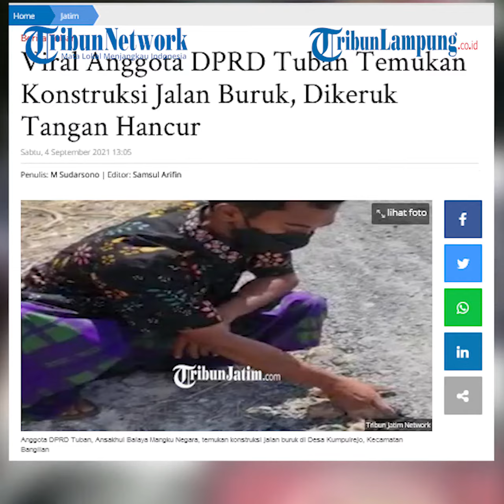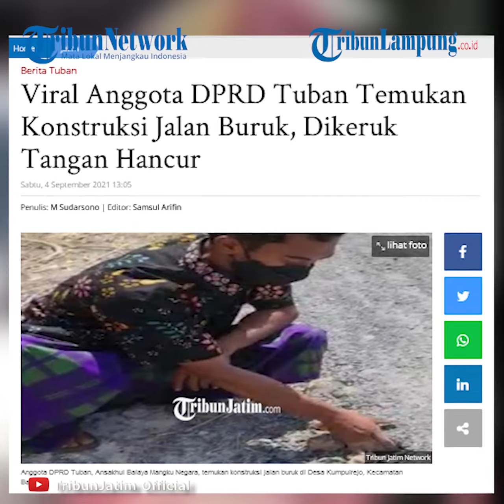Viral Anggota Dewan Temukan Konstruksi Jalan Tak Layak, Bisa Dikeruk Tangan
LAMPUNG.TRIBUNNEWS.COM - Sebuah video viral memperlihatkan seorang anggota DPRD Tuban menemukan konstruksi jalan yang buruk.
Kondisi jalan penghubung antar desa yang tak layak tersebut berada di Desa Kumpulrejo, Kecamatan Bangilan.
Wakil rakyat dari fraksi Gerindra RM. Ansakhul Balaya Mangku Negara atau yang akrab disapa Gus Aang itu, tampak mengeruk material konstruksi jalan yang dinilai buruk menggunakan tangan.
Proyek yang didanai dari dana APBD itu dianggap tidak sesuai pengerjaannya.
"Benar terkait video itu, mestinya tidak seperti itu kalau bicara kualitas jalan," kata Gus Aang dikonfirmasi, Sabtu (4/9/2021).
Ia menjelaskan, awal mula mengecek kondisi jalan itu setelah adanya laporan dari masyarakat.
Setelah dipastikan, ternyata benar memang kondisi jalan tidak layak.
Sontak temuan itu langsung dilaporkan kepada dinas terkait, agar segera ditindaklanjuti.
"Sudah saya laporkan ke dinas terkait, dalam hal ini Dinas Pekerjaan Umum dan Penataan Ruang (PUPR)," bebernya.
Artikel ini telah tayang di TribunJatim.com